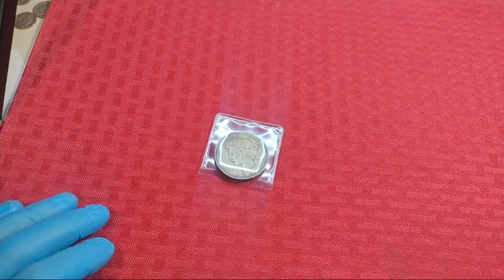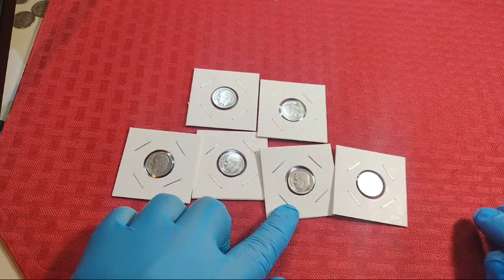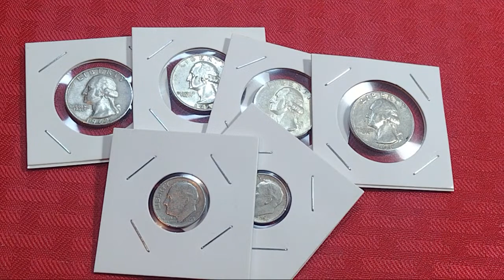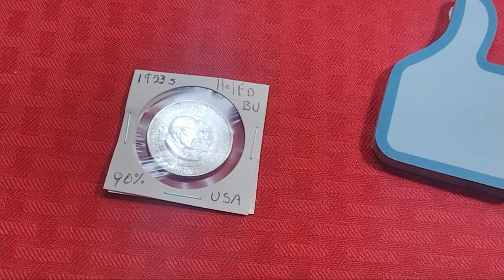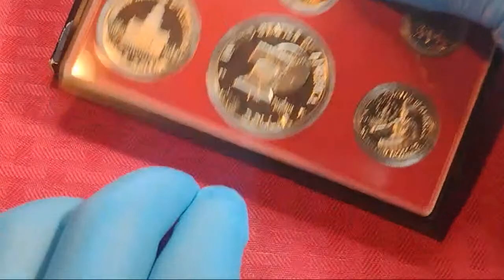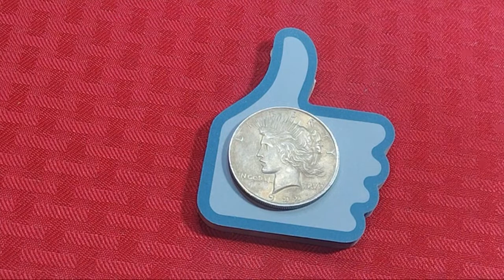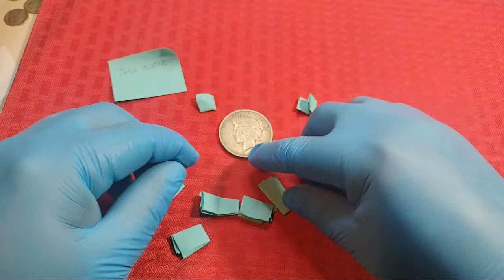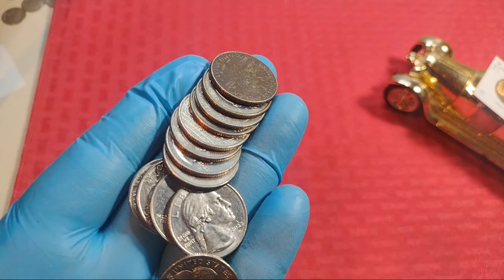🕵️ Subasta Express!! 2 Premios Coins En Vivo!!